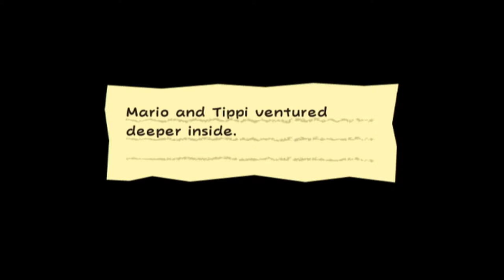let's play super paper Mario part 4 1-2